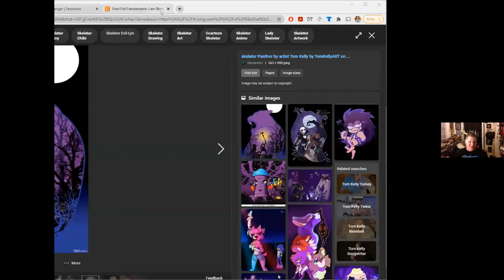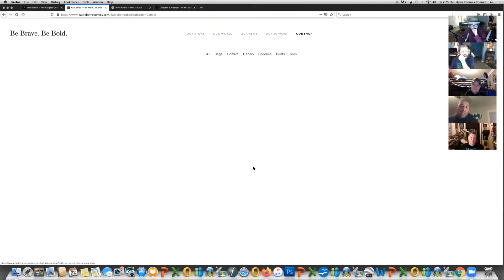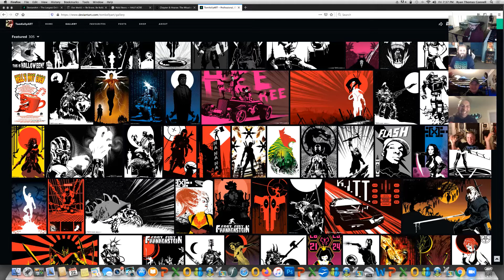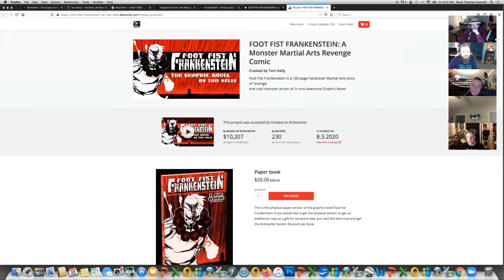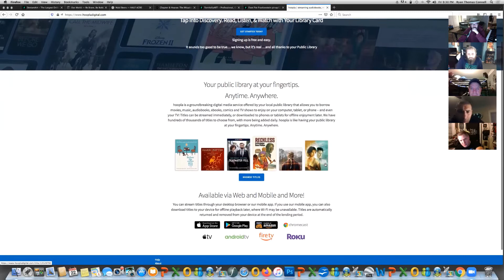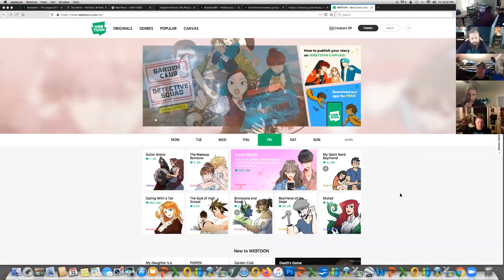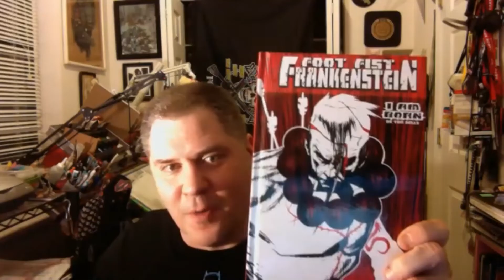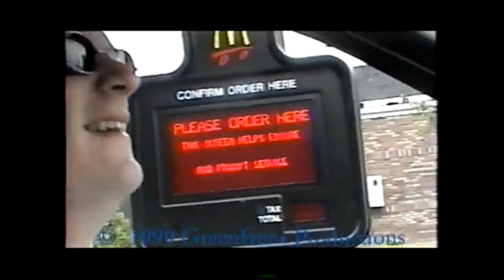Ep 8 A Tribe Called Chum- Not Stan Lee, Not Bruce Lee, but Chum Lee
Watch as we dive neck first into the the comic book/graphic novel industry.
Our Guests;
Tom Kelly - industry veteran and creator of the graphic novel - Foot Fist Frankenstein.
Robin Belleville - Art Director/Co-Founder of Battle Borne Comics
Chad Ayinde - Writer/Editor/Co-Founder of Battle Borne Comics

Related links;
A Foot Fist Frankenstein